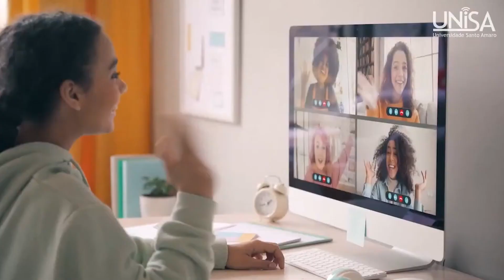Programa Tribuna Livre - Josinaldo Cabeça / Ricardo Oliveira (25/10)